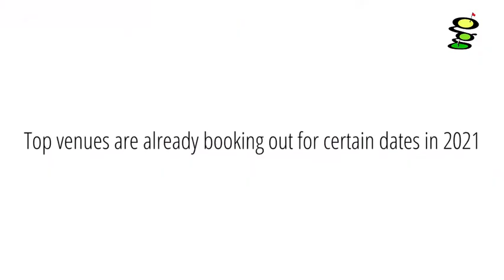Our Covid Message - G Golf Ireland - May 2020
Stay safe and stay home, for now.
We're opening courses in Ireland from the 18th May in a safe and phased manner. Hopefully we can get back to normal soon.
Get in touch for golf bookings in 2021. With many deferrals from 2020, tee times are booking fast!